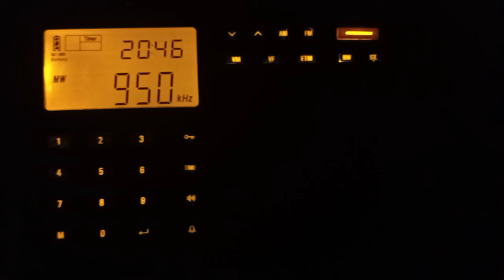950 WNTD from Chicago, Illinois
950 WNTD
Chicago, IL
494mi